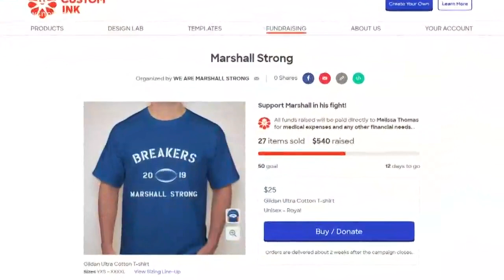Vacation takes devastating turn for Suffolk family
The Thomas family was on their way home from an Alaskan cruise when the oldest son, 16-year-old Marshall, got sick. They took him to the hospital and he was diagnosed with leukemia.